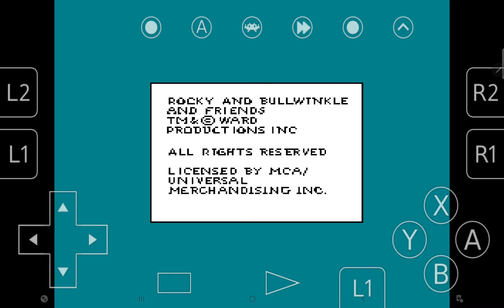The Adventures of Rocky and Bullwickle and friends - NES Actual Gameplay